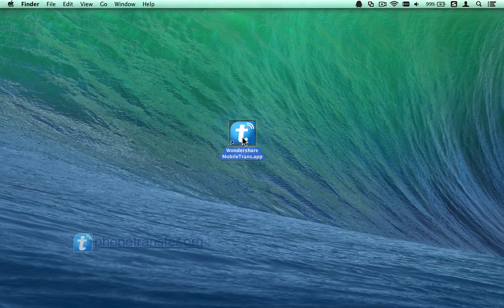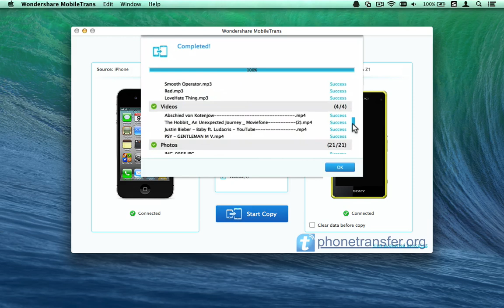How to Sync iPhone with Sony on Mac, Copy All Data from iPhone to Sony Xperia Z1/Z2/Z3/Z4/Z5 on Mac?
Only 1-click to transfer all contacts, sms, media files from iPhone to Sony Xperia Z1/Z2/Z3 on Mac by MobileTrans for Mac:

To start with, please get the MobileTrans for Mac and install it on your Mac. Then please run it by double clicking to bring up the starting window. You will then be required to connect both your Sony Xperia Z1 and iPhone to Mac via two USB cables. To learn more, just play the video tutorial above to learn more.

Make data transferring between iPhone and Sony Xperia Z1 on Mac an easy transition with Wondershare MobileTrans for Mac (fully compatible with Android 4.4 KitKat, iOS 8). You can transfer over all of your data -- including contacts, text messages, call logs, photos, music, videos and apps -- with no risk or loss of quality.